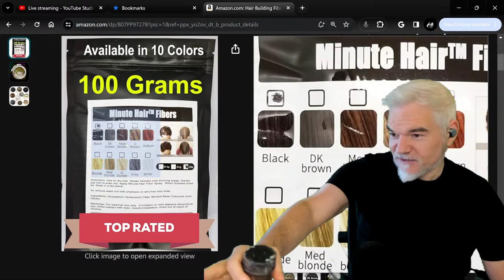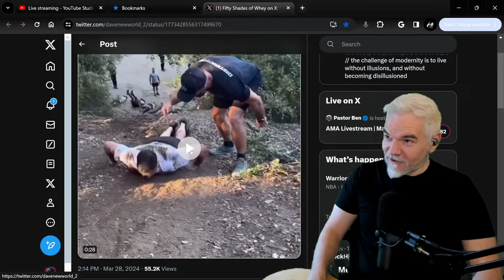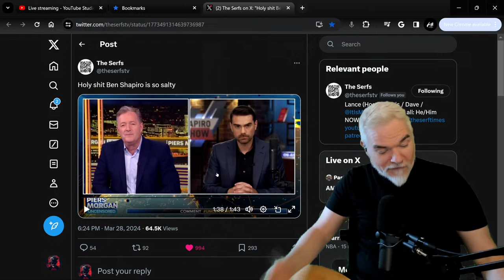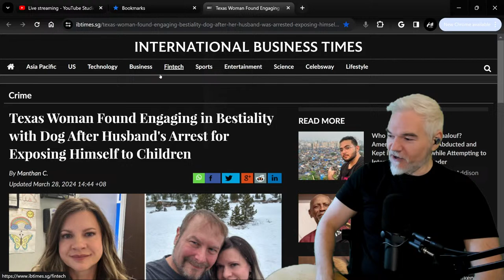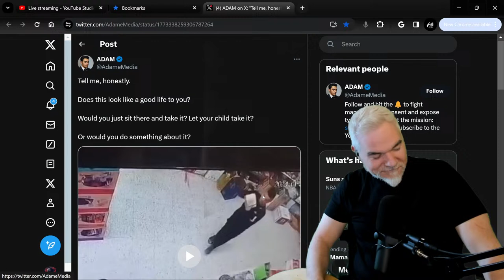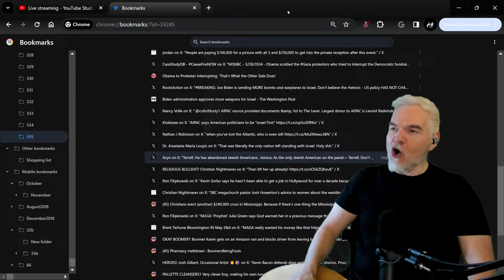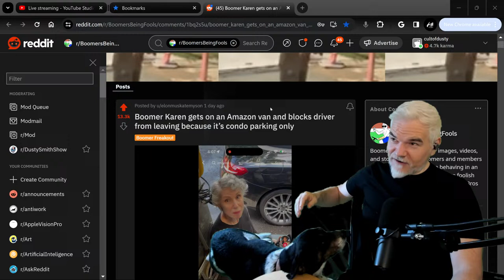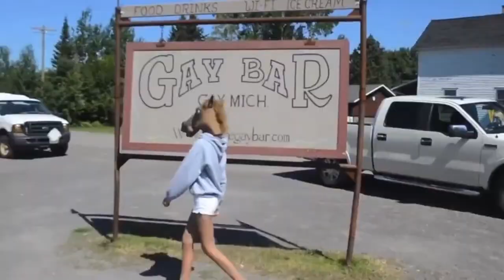"Alpha Male" Bootcamp Goes Viral/Obama Scolds Pro-Palestinian Protesters/Elon's Embarrassingly Cheap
Super Alpha Males pay to be abused, Obama sucks, Elon Musk attempts cheapest marketing gimmick ever, PLUS 50 other topics!

1231 SUNSET DR STE 302

Personal Amazon Wishlist in the unlikely case someone wants to send me something personally. All gifts unboxed during the show!